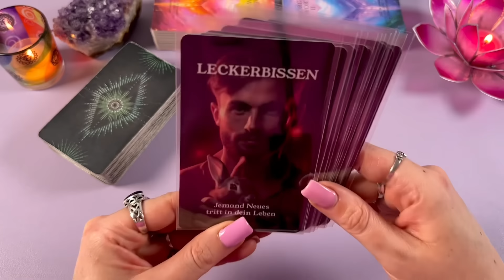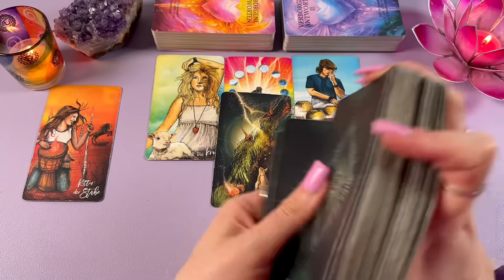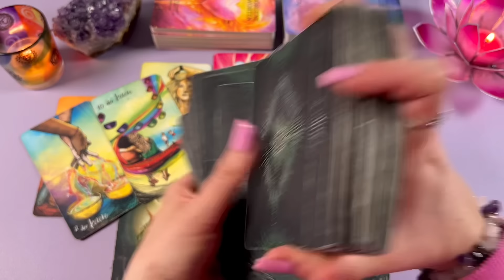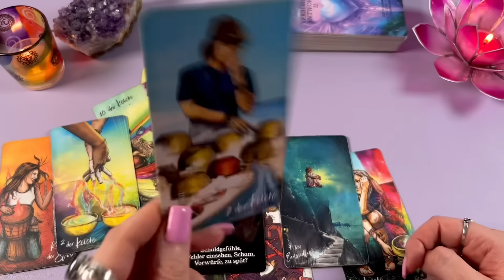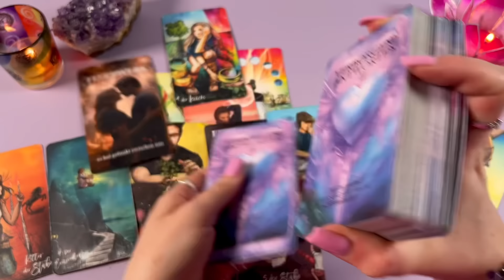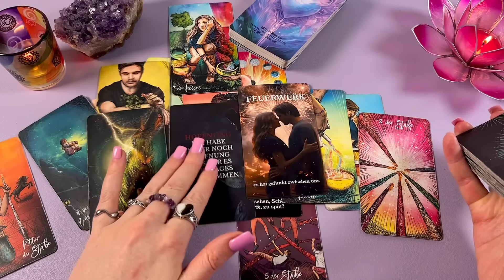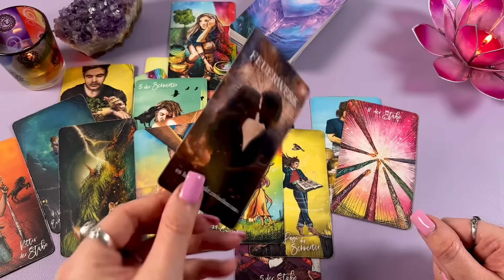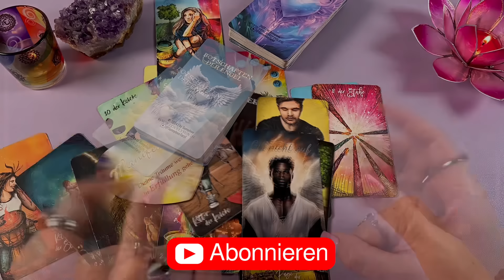"vermisse sie, aber..." 📵🙅🏻‍♂️ Jemand sehnt sich nach KONTAKT aber sieht ein HAKEN.. Tarot Liebe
Geschlechter spielen keine Rolle, ich sage immer ER. Es kann natürlich auch eine SIE sein.

♡  verwendete Karten, mit Gruß an die Künstler ♡
𝘽𝙊𝙏𝙎𝘾𝙃𝘼𝙁𝙏𝙀𝙉 𝘿𝙀𝙍 𝙀𝙉𝙂𝙀𝙇 𝙫𝙤𝙣 𝙎𝙪𝙣𝙣𝙮𝙡𝙤𝙫𝙚 (𝙄𝙘𝙝)

⚠️ 𝐇𝐢𝐧𝐰𝐞𝐢𝐬: 𝐃𝐢𝐞 𝐊𝐚𝐫𝐭𝐞𝐧𝐥𝐞𝐠𝐮𝐧𝐠𝐞𝐧 𝐝𝐢𝐞𝐧𝐞𝐧 𝐚𝐮𝐬𝐬𝐜𝐡𝐥𝐢𝐞ß𝐥𝐢𝐜𝐡 𝐝𝐞𝐦 𝐙𝐰𝐞𝐜𝐤 𝐝𝐞𝐫 𝐔𝐧𝐭𝐞𝐫𝐡𝐚𝐥𝐭𝐮𝐧𝐠 𝐮𝐧𝐝 𝐬𝐨𝐥𝐥𝐭𝐞𝐧 𝐧𝐢𝐞𝐦𝐚𝐥𝐬 𝐚𝐧 𝐒𝐭𝐞𝐥𝐥𝐞 𝐯𝐨𝐧 𝐩𝐬𝐲𝐜𝐡𝐨𝐥𝐨𝐠𝐢𝐬𝐜𝐡𝐞𝐫, 𝐦𝐞𝐝𝐢𝐳𝐢𝐧𝐢𝐬𝐜𝐡𝐞𝐫, 𝐫𝐞𝐜𝐡𝐭𝐥𝐢𝐜𝐡𝐞𝐫 𝐨𝐝𝐞𝐫 𝐟𝐢𝐧𝐚𝐧𝐳𝐢𝐞𝐥𝐥𝐞𝐫 𝐃𝐢𝐞𝐧𝐬𝐭𝐥𝐞𝐢𝐬𝐭𝐮𝐧𝐠𝐞𝐧 𝐨𝐝𝐞𝐫 𝐇𝐢𝐥𝐟𝐞𝐬𝐭𝐞𝐥𝐥𝐞𝐧 𝐭𝐫𝐞𝐭𝐞𝐧. 𝐀𝐧𝐠𝐚𝐛𝐞𝐧 𝐤ö𝐧𝐧𝐞𝐧 𝐚𝐛𝐰𝐞𝐢𝐜𝐡𝐞𝐧 𝐮𝐧𝐝 𝐧𝐢𝐜𝐡𝐭 𝐠𝐚𝐫𝐚𝐧𝐭𝐢𝐞𝐫𝐭 𝐰𝐞𝐫𝐝𝐞𝐧. 𝐃𝐞𝐫 𝐙𝐮𝐬𝐜𝐡𝐚𝐮𝐞𝐫 𝐢𝐬𝐭 𝐟ü𝐫 𝐬𝐞𝐢𝐧 𝐇𝐚𝐧𝐝𝐞𝐥𝐧 𝐮𝐧𝐝 𝐬𝐞𝐢𝐧𝐞 𝐄𝐧𝐭𝐬𝐜𝐡𝐞𝐢𝐝𝐮𝐧𝐠𝐞𝐧 𝐚𝐮𝐬𝐝𝐫ü𝐜𝐤𝐥𝐢𝐜𝐡 𝐬𝐞𝐥𝐛𝐬𝐭 𝐯𝐞𝐫𝐚𝐧𝐭𝐰𝐨𝐫𝐭𝐥𝐢𝐜𝐡. 𝐈𝐜𝐡 ü𝐛𝐞𝐫𝐧𝐞𝐡𝐦𝐞 𝐤𝐞𝐢𝐧𝐞 𝐇𝐚𝐟𝐭𝐮𝐧𝐠 𝐨𝐝𝐞𝐫 𝐕𝐞𝐫𝐚𝐧𝐭𝐰𝐨𝐫𝐭𝐮𝐧𝐠 𝐟ü𝐫 𝐇𝐚𝐧𝐝𝐥𝐮𝐧𝐠𝐞𝐧, 𝐝𝐢𝐞 𝐞𝐢𝐧 𝐙𝐮𝐬𝐜𝐡𝐚𝐮𝐞𝐫 𝐯𝐨𝐫𝐧𝐢𝐦𝐦𝐭. 𝐄𝐢𝐧𝐞 𝐓𝐚𝐫𝐨𝐭𝐥𝐞𝐠𝐮𝐧𝐠 𝐢𝐬𝐭 𝐤𝐞𝐢𝐧𝐞 𝐙𝐮𝐤𝐮𝐧𝐟𝐭𝐬𝐯𝐨𝐫𝐡𝐞𝐫𝐬𝐚𝐠𝐞, 𝐬𝐨𝐧𝐝𝐞𝐫𝐧 𝐝𝐢𝐞𝐧𝐭 𝐡𝐚𝐮𝐩𝐭𝐬ä𝐜𝐡𝐥𝐢𝐜𝐡 𝐝𝐞𝐫 𝐒𝐞𝐥𝐛𝐬𝐭𝐫𝐞𝐟𝐥𝐞𝐱𝐢𝐨𝐧 𝐔𝐧𝐭𝐞𝐫𝐡𝐚𝐥𝐭𝐮𝐧𝐠.

📍𝐊𝐚𝐫𝐭𝐞𝐧𝐥𝐞𝐠𝐞𝐧 𝐓𝐚𝐫𝐨𝐭 𝐒𝐞𝐞𝐥𝐞𝐧𝐩𝐚𝐫𝐭𝐧𝐞𝐫 𝐒𝐞𝐞𝐥𝐞𝐧𝐥𝐢𝐞𝐛𝐞 𝐃𝐮𝐚𝐥𝐬𝐞𝐞𝐥𝐞𝐧 𝐙𝐰𝐢𝐥𝐥𝐢𝐧𝐠𝐬𝐟𝐥𝐚𝐦𝐦𝐞𝐧 𝐒𝐞𝐞𝐥𝐞𝐧𝐩𝐚𝐫𝐭𝐧𝐞𝐫𝐨𝐫𝐚𝐤𝐞𝐥 𝐋𝐢𝐞𝐛𝐞𝐬𝐨𝐫𝐚𝐤𝐞𝐥 𝐎𝐫𝐚𝐤𝐞𝐥 𝐝𝐞𝐫 𝐋𝐢𝐞𝐛𝐞 𝐋𝐢𝐞𝐛𝐞𝐬𝐥𝐞𝐠𝐮𝐧𝐠 𝐖𝐨𝐜𝐡𝐞𝐧𝐨𝐫𝐚𝐤𝐞𝐥 𝐖𝐨𝐜𝐡𝐞𝐧𝐭𝐞𝐧𝐝𝐞𝐧𝐳 𝐋𝐢𝐞𝐛𝐞 𝐕𝐞𝐫𝐥𝐢𝐞𝐛𝐭 𝐋𝐢𝐞𝐛𝐞𝐬𝐤𝐮𝐦𝐦𝐞𝐫 𝐁𝐨𝐭𝐬𝐜𝐡𝐚𝐟𝐭 𝐋𝐢𝐞𝐛𝐞𝐬𝐛𝐨𝐭𝐬𝐜𝐡𝐚𝐟𝐭 𝐰𝐚𝐬𝐝𝐞𝐧𝐤𝐭𝐞𝐫ü𝐛𝐞𝐫𝐦𝐢𝐜𝐡 𝐋𝐢𝐞𝐛𝐞𝐬𝐥𝐞𝐠𝐮𝐧𝐠 𝐓𝐰𝐢𝐧𝐟𝐥𝐚𝐦𝐞𝐬 𝐒𝐞𝐞𝐥𝐞𝐧𝐩𝐚𝐫𝐭𝐧𝐞𝐫 𝐖𝐨𝐜𝐡𝐞𝐧𝐥𝐞𝐠𝐮𝐧𝐠 𝐖𝐨𝐜𝐡𝐞𝐧𝐨𝐫𝐚𝐤𝐞𝐥 𝐌𝐨𝐧𝐚𝐭𝐬𝐨𝐫𝐚𝐤𝐞𝐥 𝐓𝐚𝐫𝐨𝐭 𝐃𝐞𝐮𝐭𝐬𝐜𝐡 𝐋𝐢𝐞𝐛𝐞𝐬𝐨𝐫𝐚𝐤𝐞𝐥 𝐖𝐨𝐜𝐡𝐞𝐧𝐨𝐫𝐚𝐤𝐞𝐥 𝐆𝐞𝐝𝐚𝐧𝐤𝐞𝐧𝐛𝐥𝐢𝐜𝐤 𝐊𝐚𝐫𝐦𝐢𝐬𝐜𝐡 𝐊𝐚𝐫𝐭𝐞𝐧𝐥𝐞𝐠𝐮𝐧𝐠 𝐒𝐮𝐧𝐧𝐲𝐥𝐨𝐯𝐞